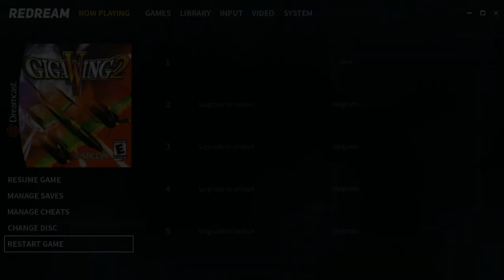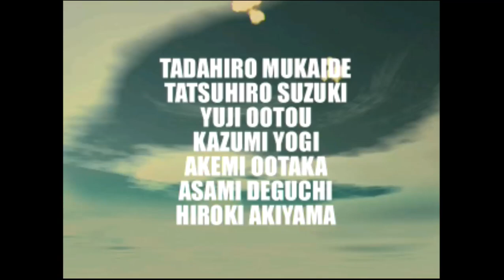GigaWng 2 Gameplay Walkthrough Dreamcast FULL GAME